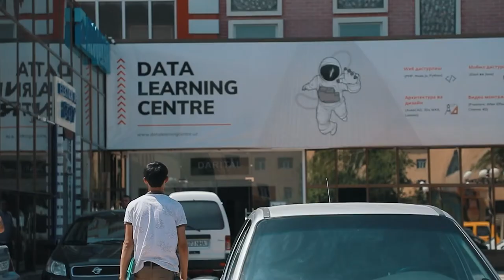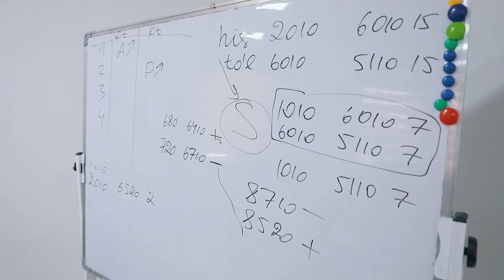Ishon, lekin tekshir │ Og‘abek Shukurullayev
"DATA" innovatsion o'quv markazining "Buxgalteriya noldan balansgacha" kursi o'quvchisi Og‘abek Shukurullayev bilan bo'lgan intervyuni tomosha qiling.